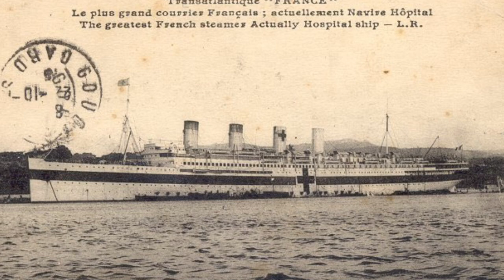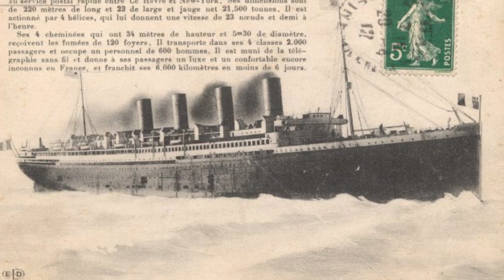SS France (1910-1935)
Names: France. Status: scrapped in 1935.